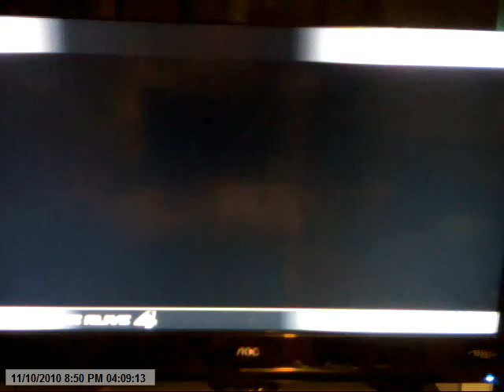lets play dead or alive 4 part 4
doa4 story mode playthrough, please excuse the audio problems and camera adjustments.